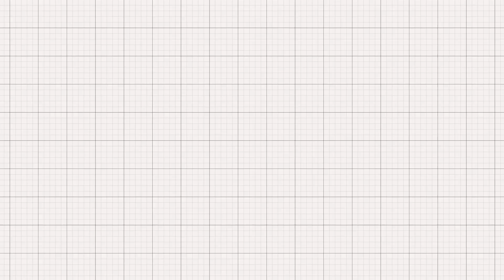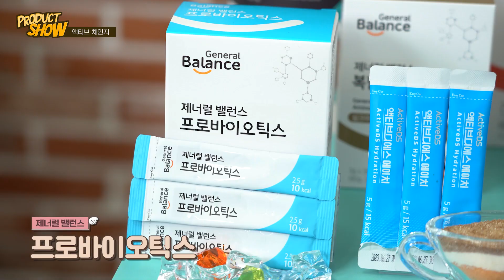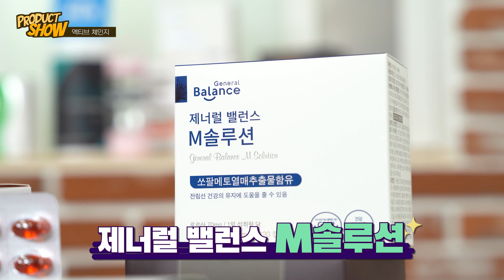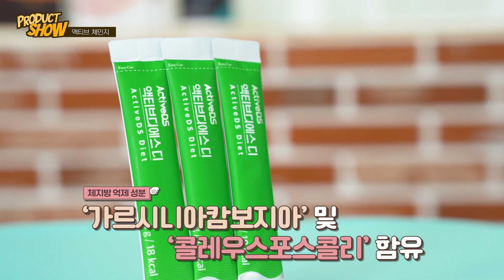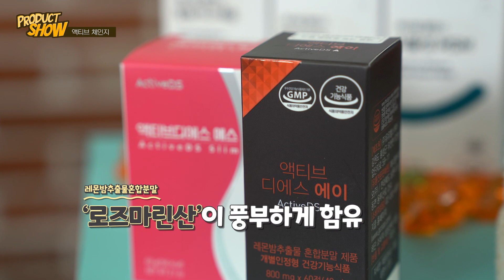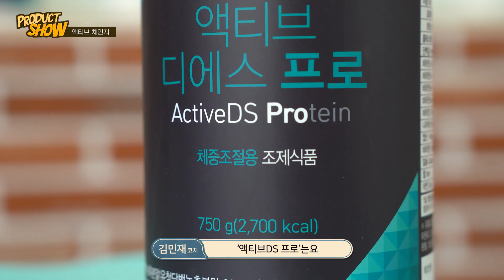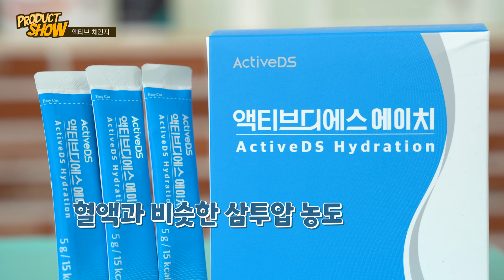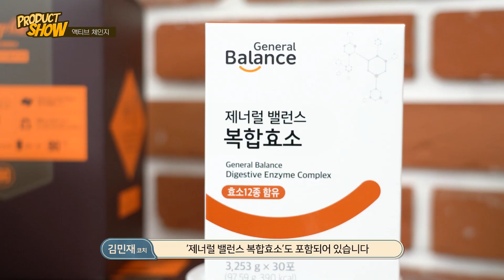[프로덕트 쇼] 더 나은 삶은 14일이면 충분하다! '액티브 체인지'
더 나은 삶은 14일이면 충분하다! '액티브 체인지'

✓ 14일 동안 비움 - 채움 - 유지를 통해 몸속부터 체인지!
✓ 필요한 영양소 챙기면서 하는 그룹형 다이어트 프로그램
✓ 다이어트 전문 코치로부터 실시간 맞춤 코칭 제공

액티브 체인지는 [지쿱 GNA] 애플리케이션을 통해서만 신청 가능합니다.
앱스토어 또는 구글플레이에서 [지쿱 GNA]를 설치하신 후, 로그인하여 신청해 주세요.